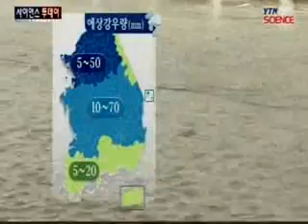오늘 최고 70mm 장맛비...산간 피서객 주의 / YTN 사이언스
[앵커]장마전선이 북상하면서 오늘은 전국에 비가 내릴 것으로 보입니다.특히 남부 내륙 곳곳에 최고 70mm의 국지성 호우가 예상돼 산간이나 계곡 피서객들은 각별히 주의하셔야겠습니다.김지현 기자의 보도입니다.[기자]남해상에 머물고 있는 장마전선이 서서히 북상하고 있습니다.남부지방부터 시작된 비가 오늘 낮에는 ...